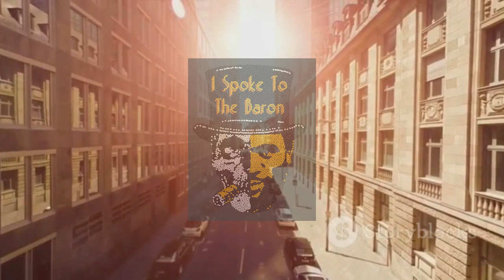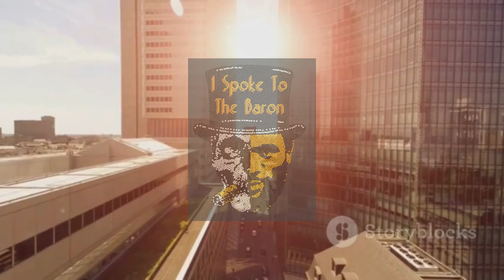T.E.D. disease or something strange.